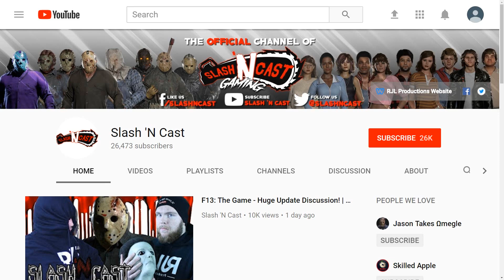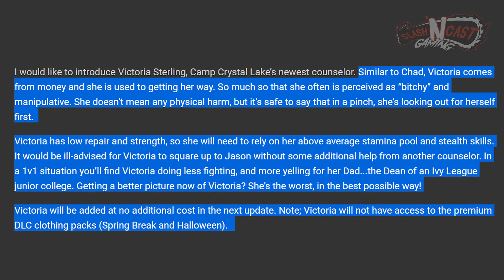New Counselor CONFIRMED!! | Victoria Sterling | Friday the 13th: The Game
Donate to the Kickstarter for our Friday the 13th Fan Film! -

Thanks for checking out this F13 video!! The hype is real!